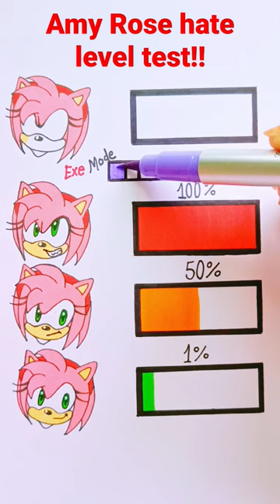Amy Rose hate level test creative drawing